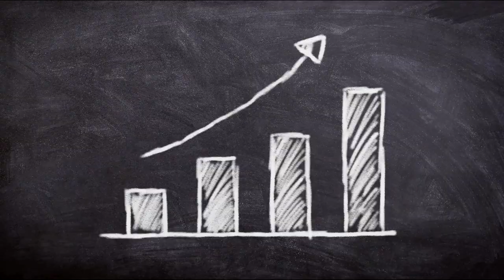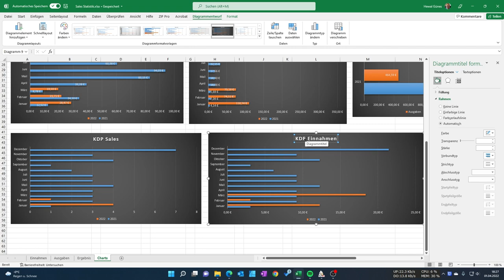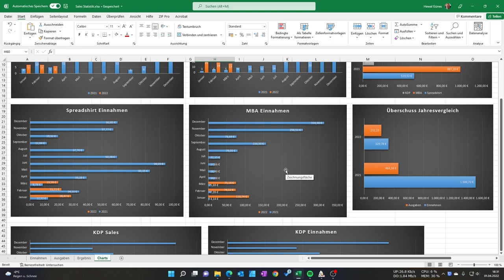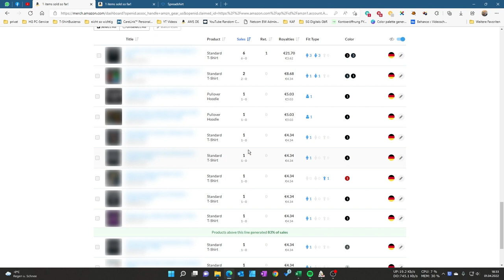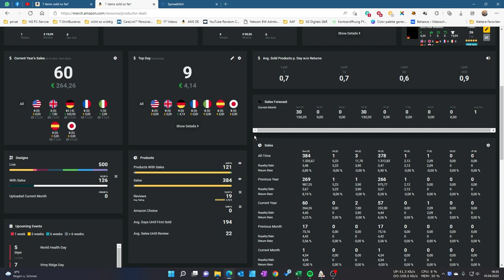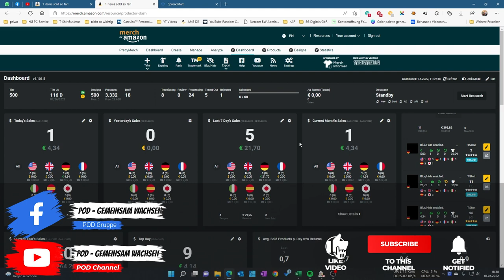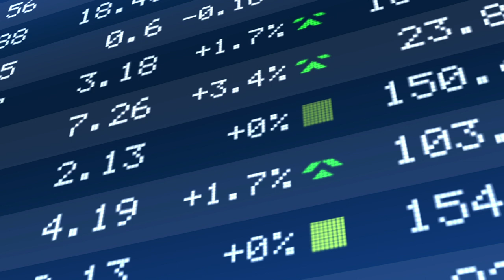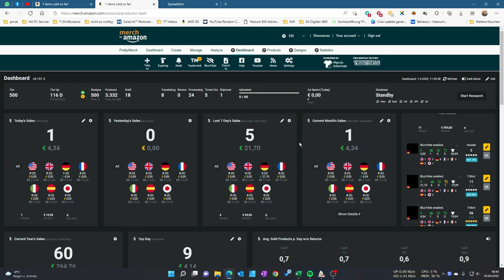POD Einnahmen März 2022 | Jahresausblick Krisenjahr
Der März ist vorbei, also Zeit für die POD Einnahmen März 2022. Außerdem gebe ich meine Einschätzung für den weiteren Verlauf und Aussichten des Jahres 2022.

Hier gehts zur Facebook Gruppe von POD - Gemeinsam wachsen und zum Discord Server: